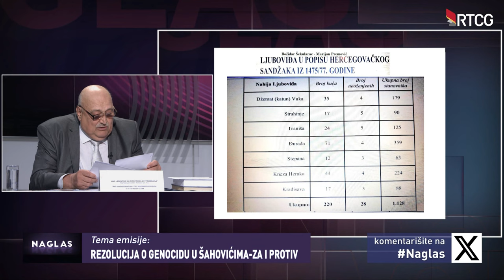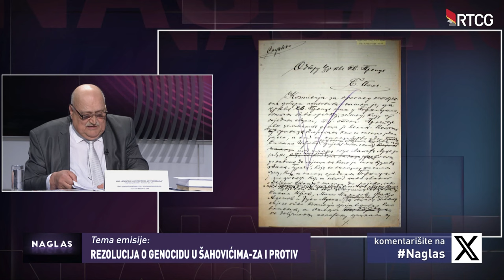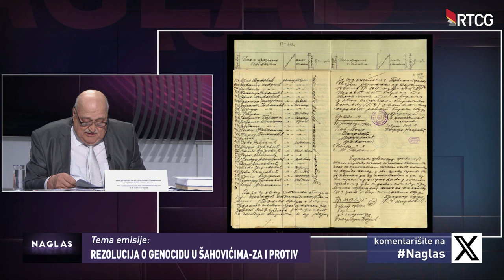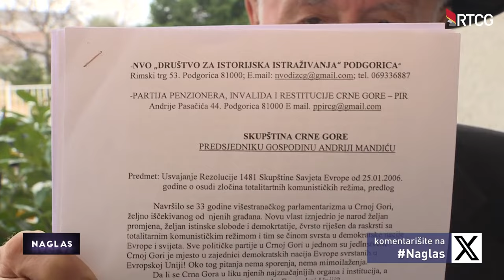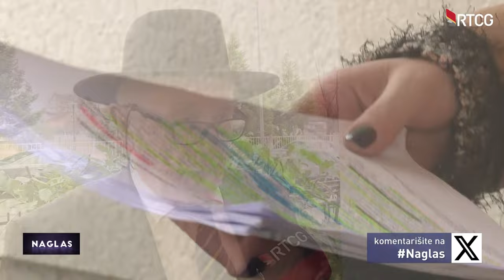NAGLAS - Rezolucija o genocidu u Šahovićima-za i protiv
Gosti:
-Ervin Spahić-član Odbora za obilježavanje stogodišnjice zločina u Šahovičima
- Miloš K. Vojinović-predsjednik Društva za istorijska istraživanja

Pratite "Naglas" svakog ponedjeljka u 20 sati na Prvom programu TVCG.